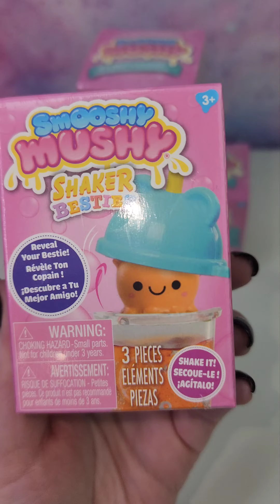Smooshy Mushy Shaker Besties Unboxing